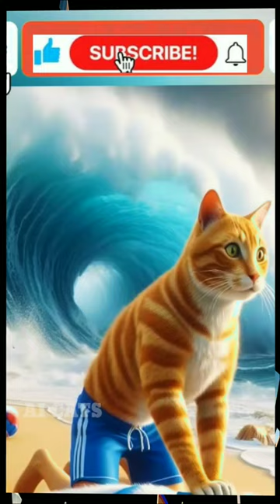Cat Drowing !/cute Cats 😱❤️😨cat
revenge of daddy , Jaguar vs white
Cat,meow meoW sound Ekitten
Fighting for my father Cat Ail want
Two American Curl Cats Are Very
Boxing cat story
Revenge Ai Cute Cats
Revenge for daddy l| Cat Cute
Revenge for daddy, cat cute, The so
Revenge for Daddy Cute Cat
Paws of Retribution: A Cat and Do.
Cat Story
Cat boxing match The child took
Cat Boxing Fight | 30 Second Story
Revenge Cat Cute Faith // Revenge for Dad Playing Boxing
Revenge cute Cats videos
Revenge for dad
Revenge for dad playing boxing
Cat Cannot Stop crying
Respect cat cute
cat videos
shorts
cat video funny comedy
cat video funny song, cat video funny short cat video funny dance
 cat video funny cartoon
cat video funny sound
cat video funny moment
 cat video funny malayalam
cat video funny wala
spider-man
cat videos
cat
cartoon
spider man
funny cat videos
fish video
skibidi toilet
stop the pinky
fish
sonic
dinosaur
jcb
dog
cat sound
cat videos for kids
CoW videos
videos
catmemes
cat
funny
 shorts
 fyp
meme
 gingercat
ai
catvideos
shorts
 youtube shorts
 Actual World Data
viral
cat lover
Ai DNA
 Ai DNA cat story
Ai DNA Stories
firefighter cat
firefighter cat saves kitten
kittens in a fire
 twin kittens
cat videos cartoon
cat videos shorts
cat videos meowing
cat videos comedy
cat videos songs

ai video cat waking up owner, ai video cat walking
 ai generated cat video

ai cat videos be like
ai cat videos
ai cat video kaise banaye
ai cat video kaise banaen
ai cat video sora
ai cat video in bed
ai cat video sad
ai video cat walking
ai video cat waking up owner
ai cat 7
ai cat video
ai cats meme
ai cats shorts
ai cats channel
ai cat dance
ai cats story
ai cat song
cat videos
cat sound
cat
cat voice
cat video
cat cartoon
cat sounds
cat cat
cats
cute cat videos
Cute cat shorts
cute cat drawing
cute cat sound
cute cat status
cute cat funny videos
cute cat dance
cute cat ncs background music
cute cat baby
cat smoking
cat smoking cigarette
cat smoking meme
cat smoking then cancer
cat smoking vape
cat smoking cancer
cat smoking shorts
cat smoking song
cat smoking juul
cat smoking then
how to cat crying
how to stop cat crying at night
how to stop cat crying
how to stop cat crying in heat
how to draw banana cat crying
how to stop banana cat crying
how to make cat cry
how to know cat is crying
how to calm a crying cat
how to catfish fishing
how to catch catfish fishing planet
mudwater
lone star lake
how to catch channel catfish fishing
planet lone star lake
planet mudwater
how to catch flathead catfish fishing
planet neherrin river
how to catch wels catfish fishing
planet tiber river
how to catch gafftopsail catfish
fishing planet
planet

fish video
Caw saund
tenge tenge
Videos videos
Spider man
cat lover
Funny video